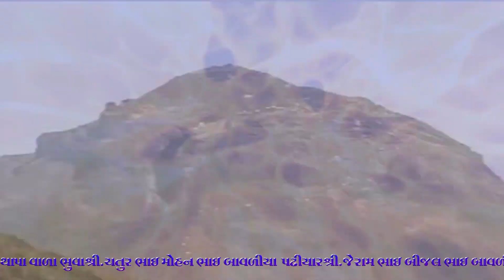October 9, 2024